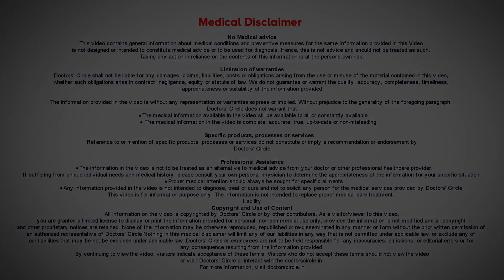When will I need Back Surgery? | EMERGENCY SURGERY- Dr. Kodlady Surendra Shetty | Doctors' Circle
Dr. Kodlady Surendra Shetty | Appointment booking no: 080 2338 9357
Consultant Orthopedic & Spine Surgeon | Spine Care and Ortho Care Hospital,Bangalore
Usually spine problems can be treated conservatively that means without surgery. Suppose if there is pain only for few days then we  can give bed  rest and painkillers, some painkillers muscle relaxants. If the pain is slightly more they can go for physiotherapy. If the patient has pain for a longer duration, for about more than  to 3 months then we call that pain as a chronic pain. Then in that case we have to investigate the person and see whether he needs surgery. So sometimes  what happens is she pain starts all of a sudden and the pain is  so severe,  through the duration is not  too much, say 2 to 3 days but the pain is very severe,  or of the patient may   develop muscular  weakness or sudden foot drop and suddenly one  fine  morning patient  finds  that patient has pain in the back and  suddenly  next day his foot drops. That means the muscle has become weak. In such cases,  immediate  surgery  has  to be done  or in some cases because of the large disc  gets  protruded and  pushes on the spinal cord, the patient may develop bladder paralysis,  or urinary incontinence. In such case  we have  to  do emergency  surgery on in some cases when patient has long duration of  symptom more than  3 months and the  x-ray and MRI reveals that the patient has  instability of  spine,  the we have to stabilize the spine and do  the surgery and suppose if the MRI shows some tumor in case  of a  spine lesion in the spinal cord, then also there is no role for conservative  treatment. Then you have to go for surgery.  There are few exceptions when you have to go for surgery and you cannot wait for nature to take care or conservative treatment to take care.